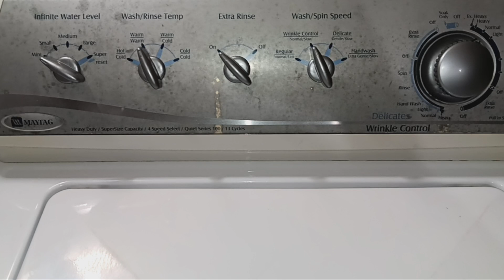2006 Maytag Washer First test run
Regular normal cycle
Warm / Warm
Regular/ Slow ( Wrinkle Control )
Mini Water Level
+ Second Rinse
Giving this a first test run & cleaning it out